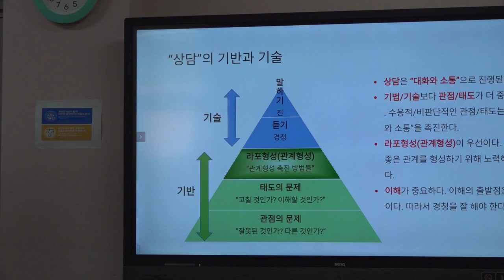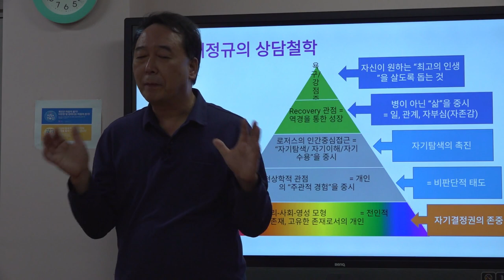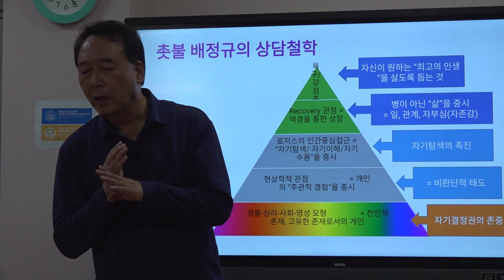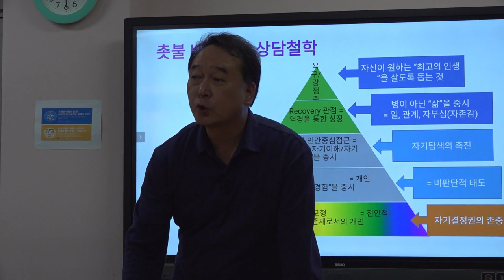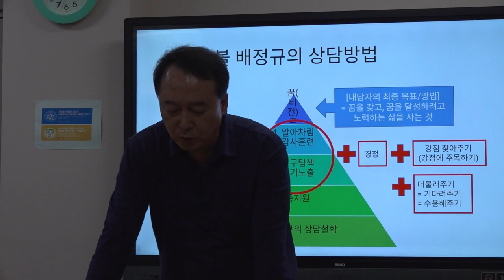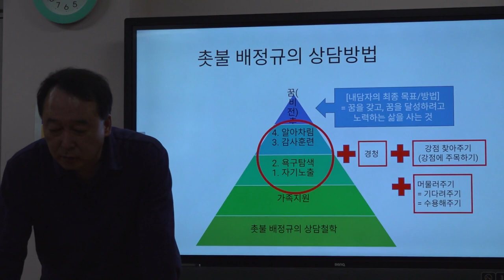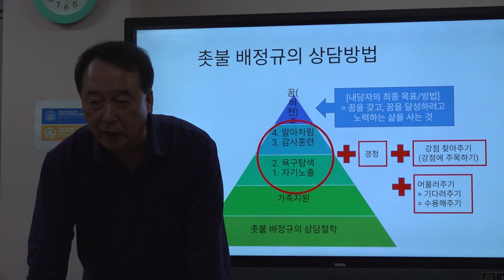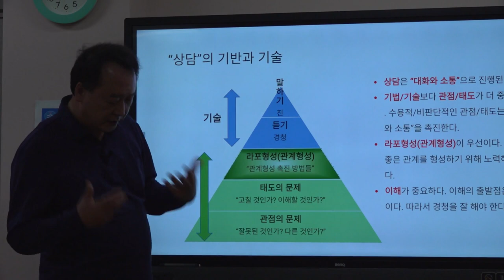촛불추천 475, 조현병, 조울증 면담기법 (3) -- 촛불 배정규의 상담철학과 상담방법 -- "최고의 인생"을 살도록 돕는 방법 -- [경주시 정신건강복지센터 직원교육 #06]